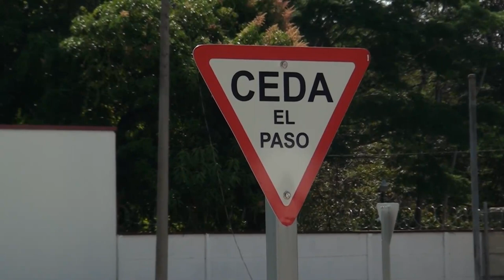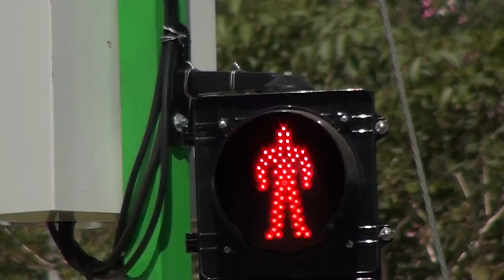Cosevi trabaja con municipalidades en fortalecer la movilidad segura en las poblaciones menores